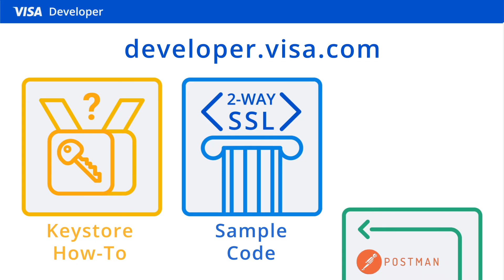Tutorial: Two-Way SSL Mutual Authentication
This tutorial shows how to get credentials to start building with Two-Way SSL.